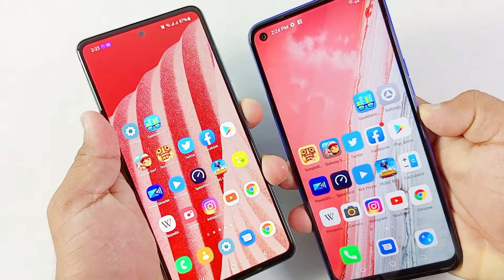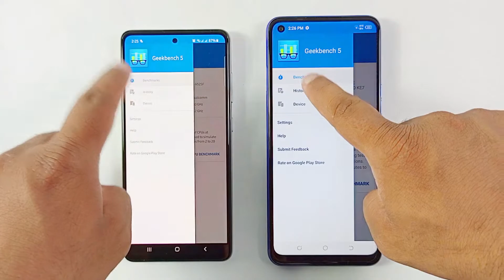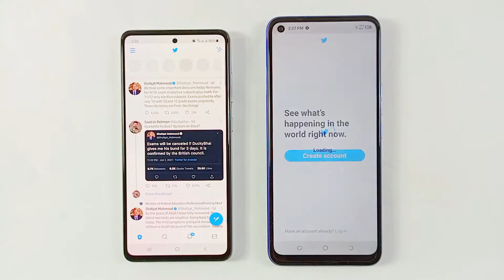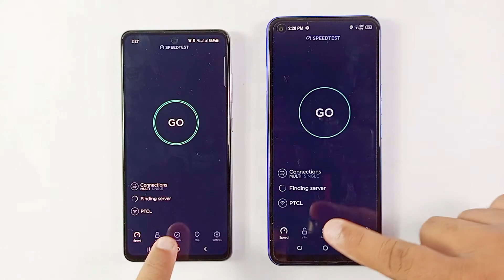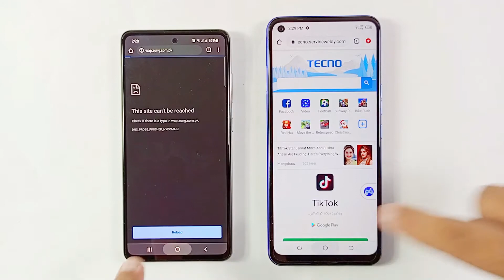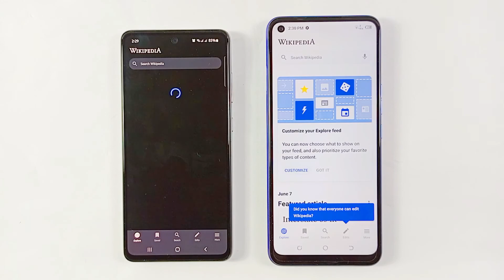Samsung A52 Vs Tecno Spark 6 Speed Test Comparison | 8GB Vs 4GB